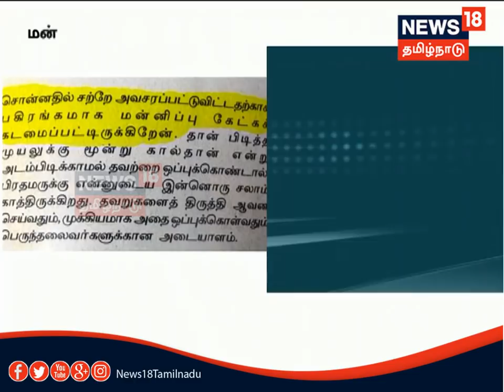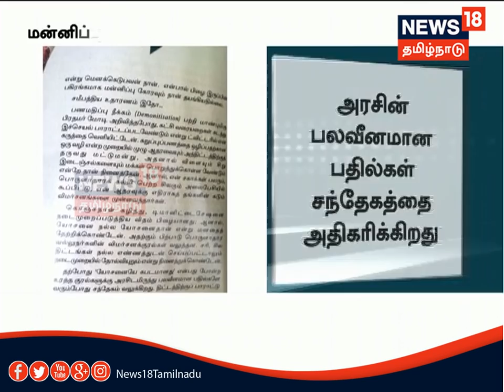பணமதிப்பிழப்பு நடவடிக்கையை பாராட்டியதற்கு பகிரங்கமாக மன்னிப்பு கோருகிறேன் - நடிகர் கமல்ஹாசன்